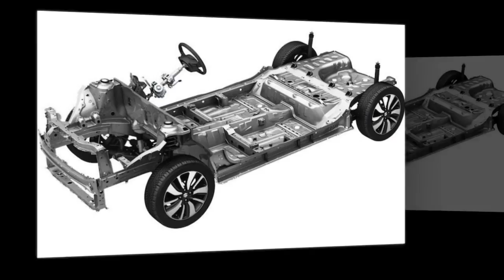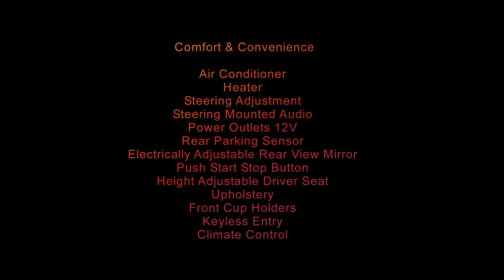Swift 2017 Full Specification